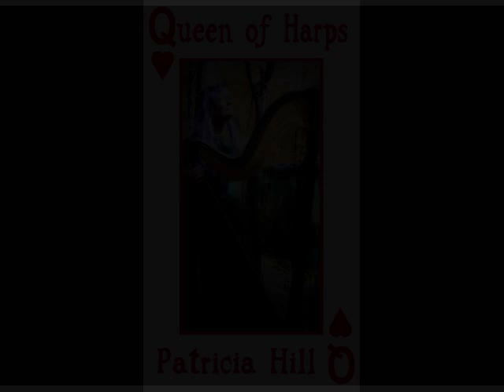"FIELDS of GOLD" (Sting) - Patricia Hill (harp), Jimmy Limo (vocals)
Recorded Oct. 23, 2011 in Dunsmuir, CA. , at the "Candles in the Canyon" fundraiser. Patricia Hill, harp, - Jimmy Limo, vocals & guitar, ... Patty performs every Sunday at 1pm at the Dunsmuir Brewery & Restaurant... peace